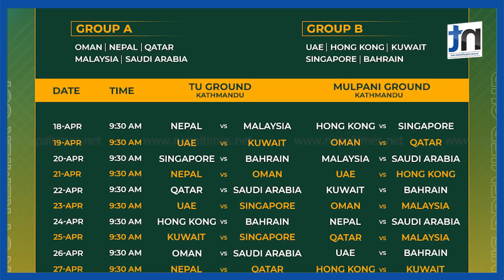नेपाल–साउदीको खेल २ बजेसम्म टस नभए स्थगित हुने || Nepal Times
नेपाल–साउदीको खेल २ बजेसम्म टस नभए स्थगित हुने

Produced By: Nepal Times Media Private Limited
News Edited By: Harihar Nepal
Presented By: Ranjita Pokharel
Video Edited By : Nepal Times